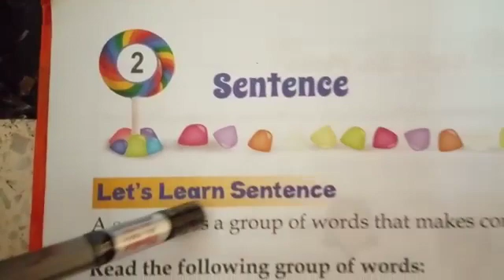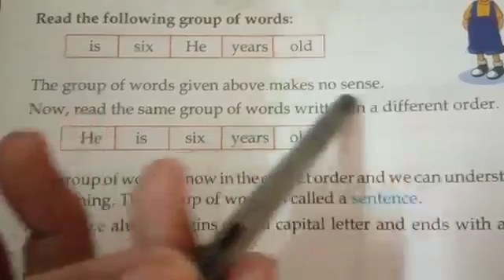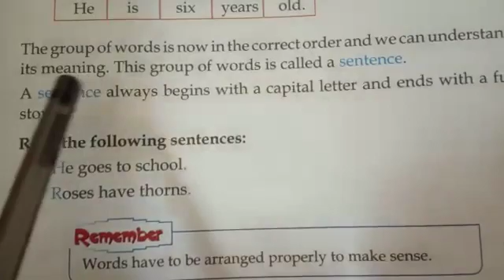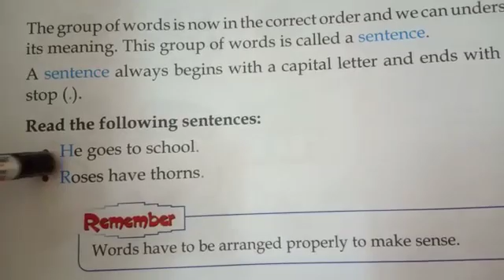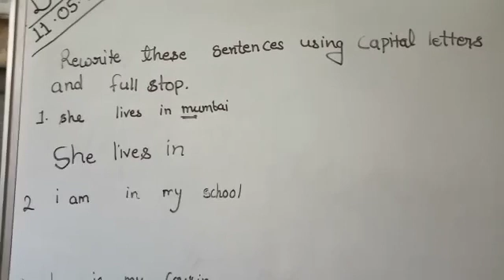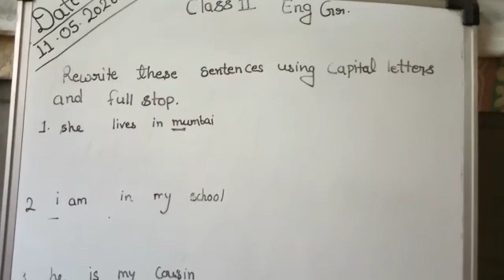Class 2 Eng. Gr. (Sentence)